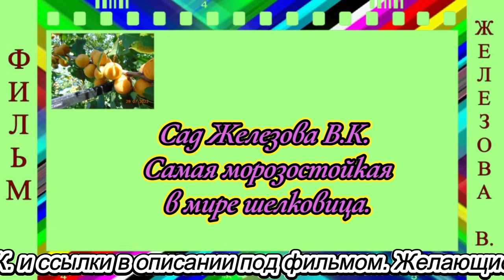Сад Железова В. К. Самая морозостойкая в мире шелковица.